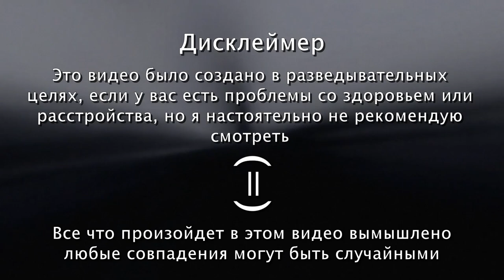Остерегайтесь Тролль фейс на русском Found Footage / GibbsonTV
❗ATTENTION :
Просто рофл видос не воспринимайте все всерьез